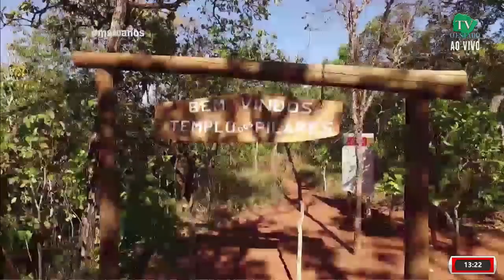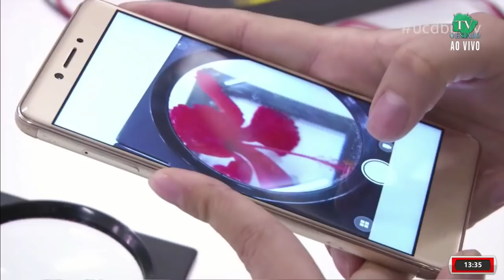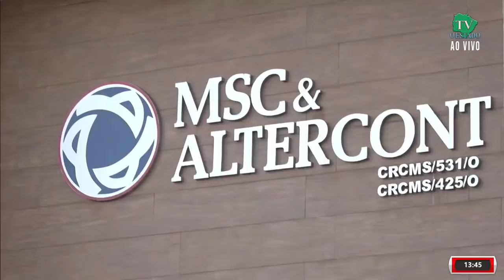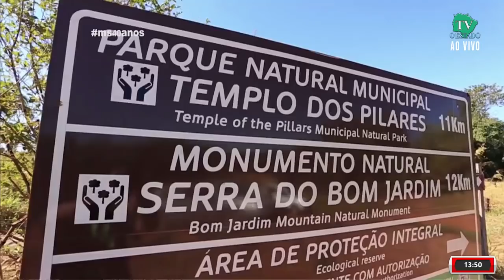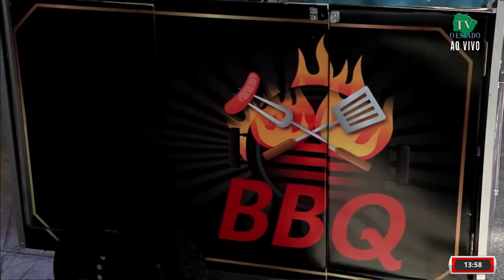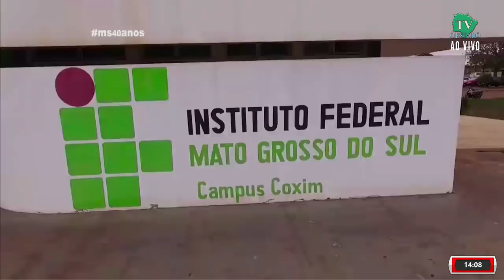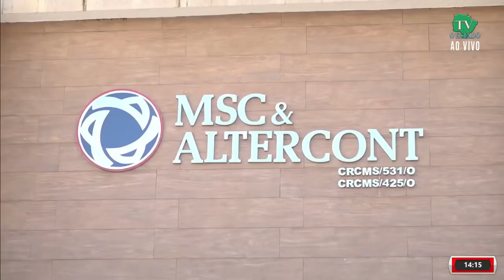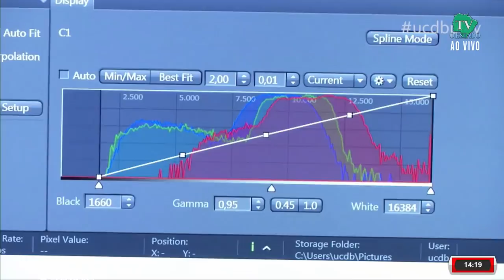TV WEB O Estado MS